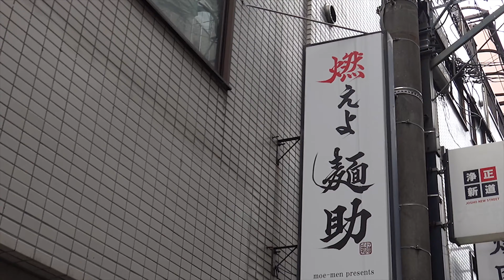일본에서 정말 오랜만의 야외 데이트, 그리고 중대 발표...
정말 오랜만에 웅짱TV를 야외에서 촬영했습니다 ^^

역시 웅짱TV는 야외 촬영도 섞어가면서 찍어야 제맛인거 같아요ㅋ
제 기준 ㅋㅋㅋ

그리고 영상 중간에
저희 커플의 중대 발표가 있으니...
꼭 봐주세요...

Dog and Pony Show - Silent Partner
Secret Crush - Vendredi